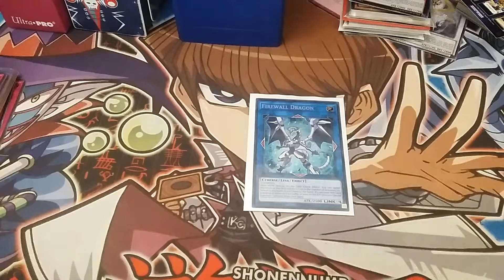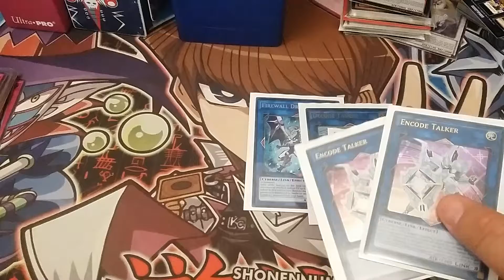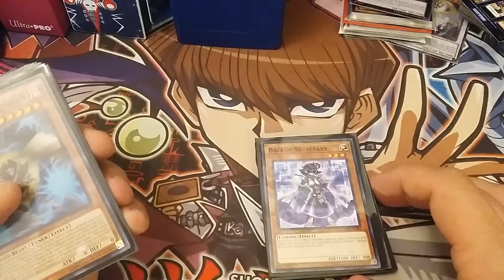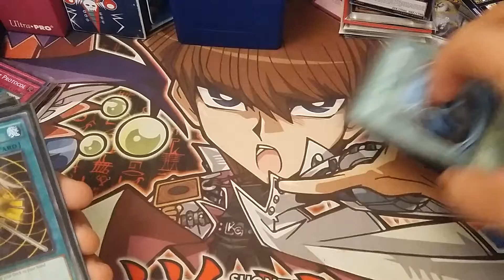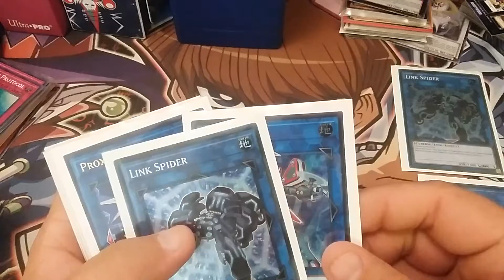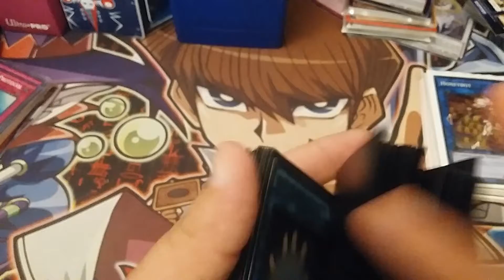obliesk chaos links deck soo fun to play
new show every monday i will post a new fun to play deck